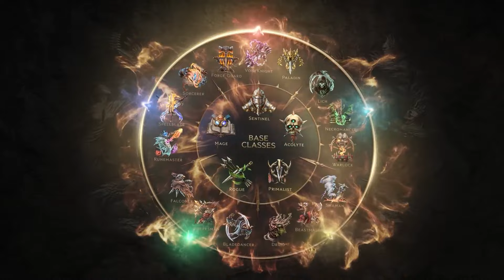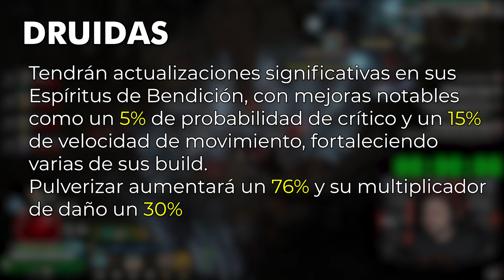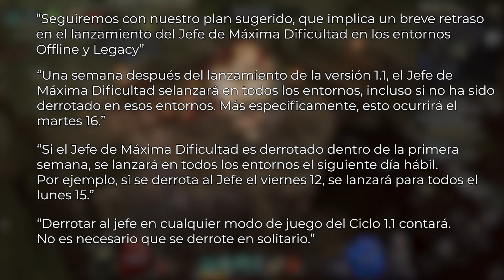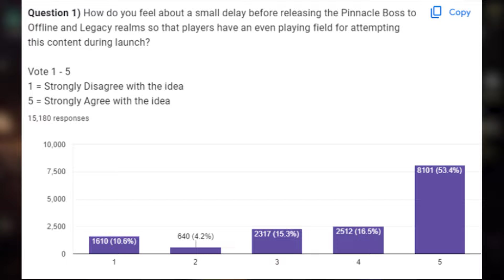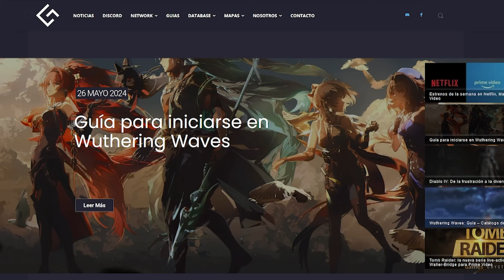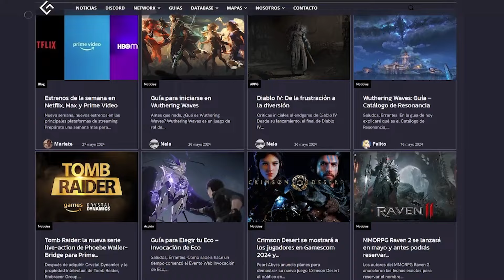Actualizaciones IMPERDIBLES de DIABLO 4 🔥 ¡NOVEDADES sobre el ENDGAME en LAST EPOCH 1.1!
¡Vamos a estar hablando sobre el ultimo parche de notas de Diablo, todo lo que trae y lo que se viene en el juego próximamente, y también de las ultimas noticias que tenemos respecto a Last Epoch!

⎯⎯ 🟢 ¿Donde verme en DIRECTO?

⎯⎯ 🌐 ¡Mis redes para no perderte de NADA!

⎯⎯ 🧡 Cougar Gaming